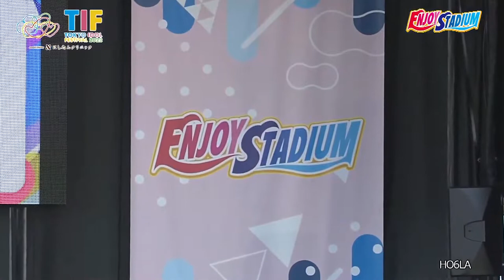HO6LA TiF 2022 Enjoy Stadium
HO6LA, is an idol group formed August 18, 2021 and produced by Ichigo Rinahamu.
They made their debut on September 12, 2021, Shibuya WOMB.